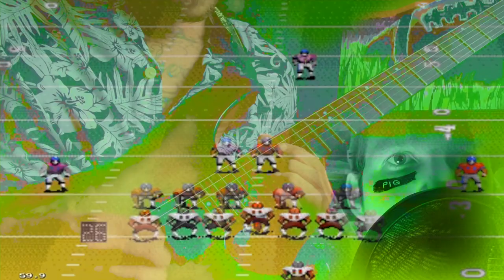Pig Skin (Music Video) by Festiva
Are you ready for some football!? Pig Skin by Festiva.

Special thanks to Neil Mitchell for a portion of lyrical content, and Tina Machado for helping film and eye makeup!